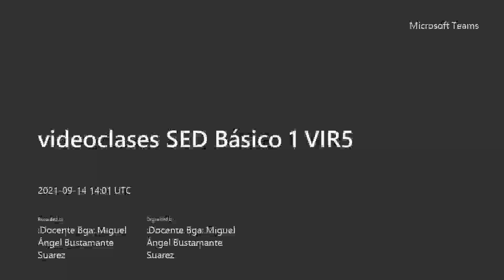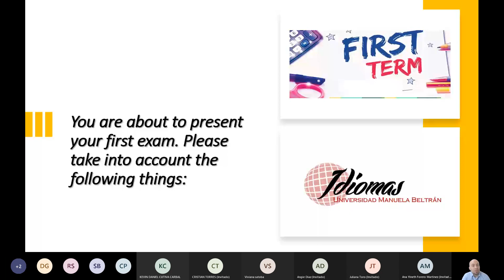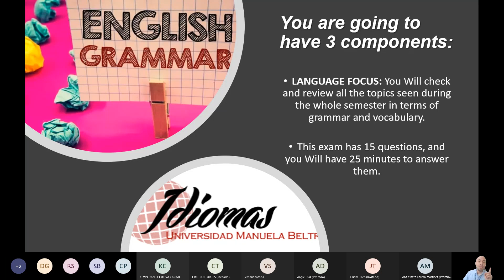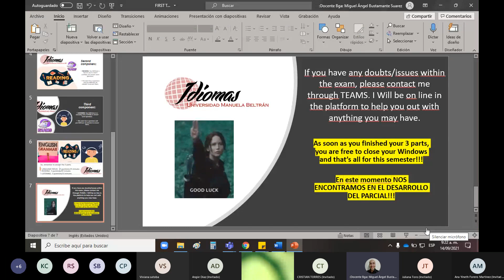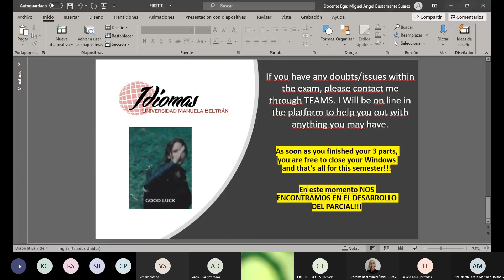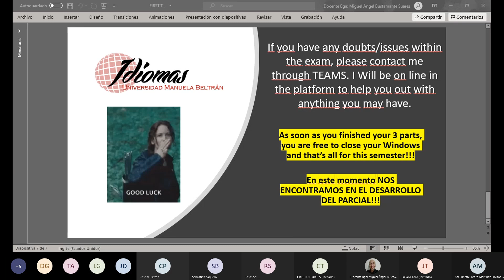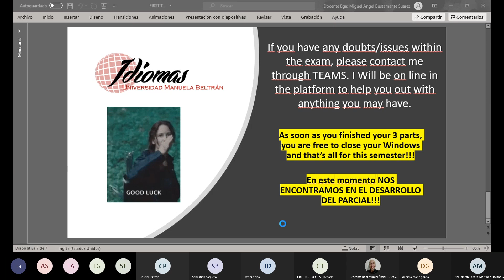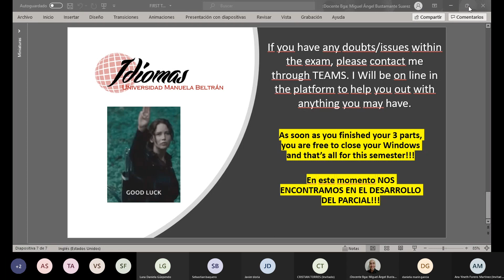VIDEOCLASES INGLÉS BÁSICO 1 CIERRE DE BRECHAS SEDVIR5 EXAMEN PARCIAL